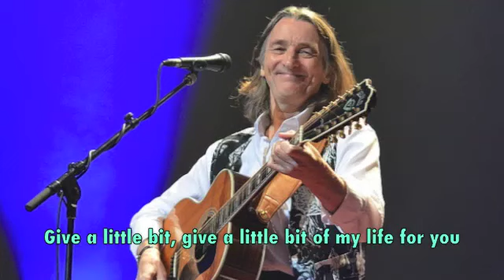Give a Little Bit with Children´s Choir - Roger Hodgson - Supertramp's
"Give a Little Bit" was recently recorded by its original singer, composer and songwriter Roger Hodgson, who is accompanied by a children's choir. There's a humanitarian spirit in the song that touches people and a magic that can be felt when Roger sings it in concert and audiences around the world join in. It's a simple, uplifting message of love and giving that is almost more relevant today than when he wrote it decades ago.

Hodgson, co-founder of Supertramp, had written this song many years before he brought it to his former band and first recorded it. Since then he has rerecorded several versions himself and many other artists have covered it. This song has been used to support many charity events and causes worldwide.

This special two minute version of "Give a Little Bit" was used in an ad that went viral on YouTube - showing the positive side of human nature, people performing random acts of kindness, love and peace, as captured through the eyes of security cameras around the world. The YouTube video received three million views in the first week and five million within the following few weeks.

Other classics that Roger Hodgson wrote and sings include "The Logical Song," "Breakfast in America, Dreamer," "Take the Long Way Home," "It's Raining Again," "Fool's Overture," and "School." These and more can be found on his latest release -- Classics Live.

Download Give a Little Bit with Children's Choir on iTunes

and is available in a physical format through Roger's Store or at any of Roger's shows.

See Roger Hodgson live in concert. He is currently on his world tour.

Video edited by Cándido Pérez Márquez